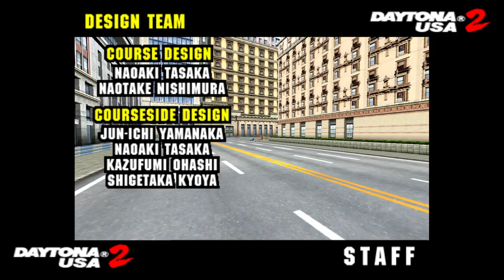DAYTONA USA 2 PE: MIX Track - Scoprio (Normal) - 03'00"070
While I already have gotten a sub 3 in the Phantom (02'59"877), I want to see if it is possible in the Scorpio. Almost there.

Controller is Dualsense

Using Supermodel Version 0.3a-git-38a9508